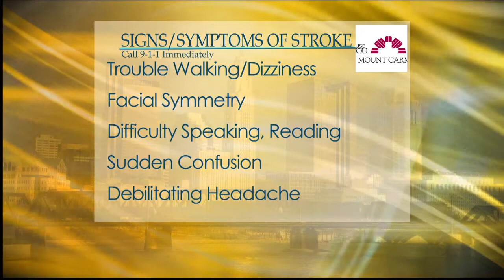Mount Carmel Talks Strokes with Daytime Columbus